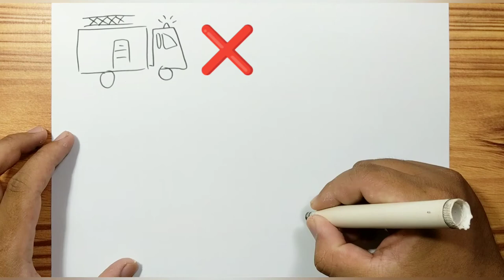How to draw FIRE TRUCK Easy for kids